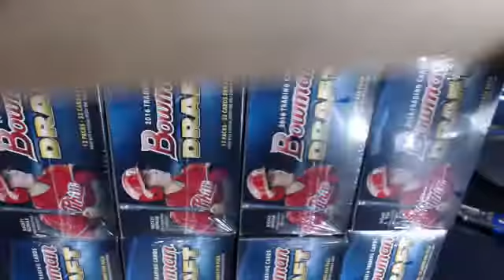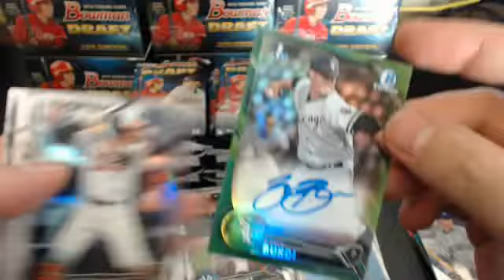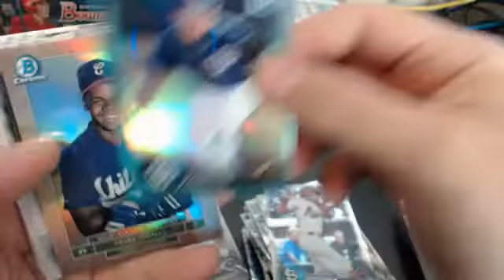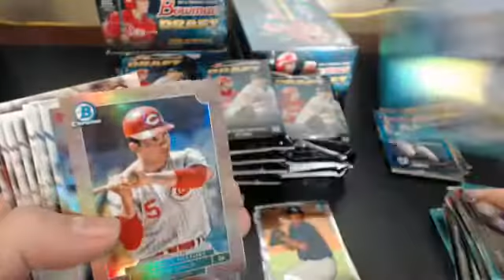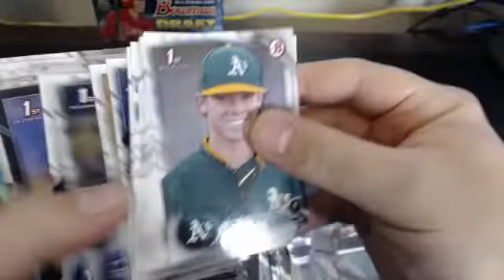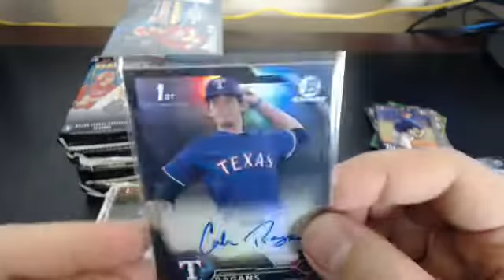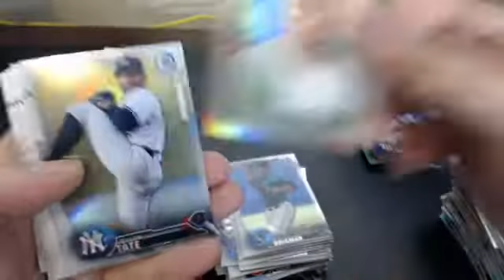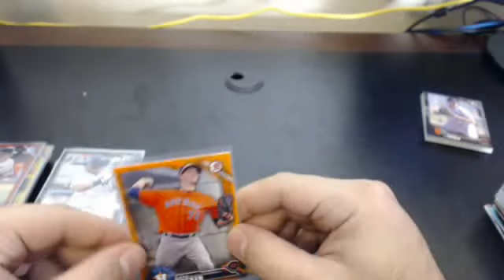CASE #10 2016 Bowman Draft 10 Case PLAYER Break eBay 12/17/16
Hot Pack in Box #7!